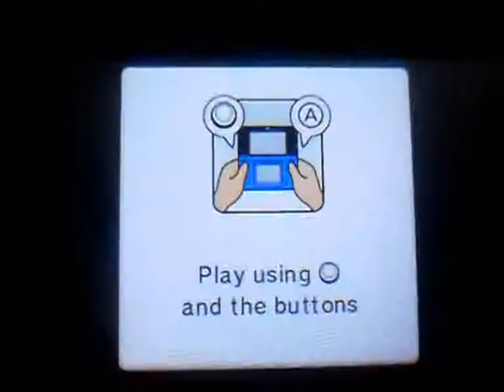Mario Party: Island Tour 3DS Walkthrough Part 3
I am continuing my walkthrough on Mario Party: Island Tour for the Nintendo 3DS.